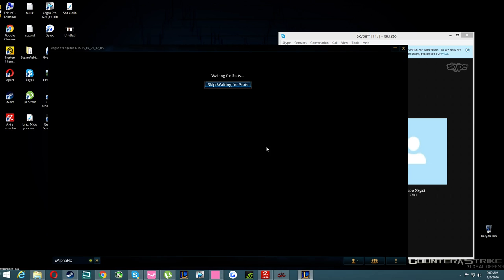League Of Legends #5